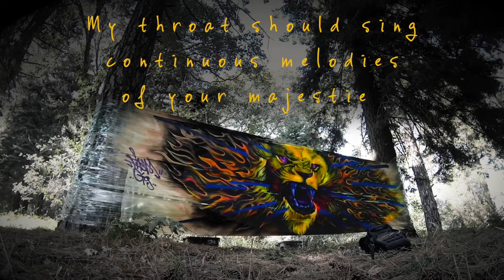PRESENCE - POETRY - CLEANSING FIRE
Taken from Andy Hunter’s Presence Project, 'FIRE' Chapter.

All Presence music, film, poetry and photography available free on Presence APP.

Poem written by Rachel Hall